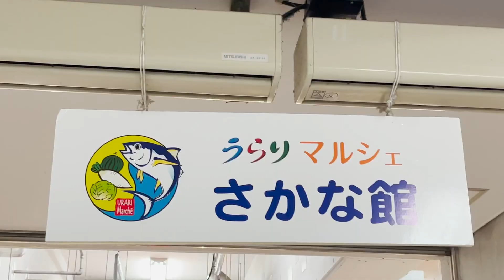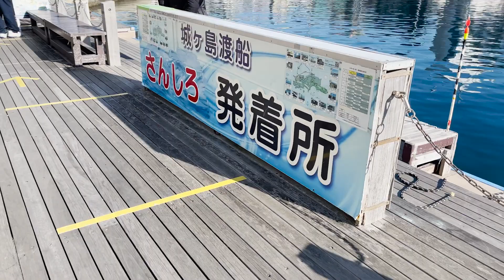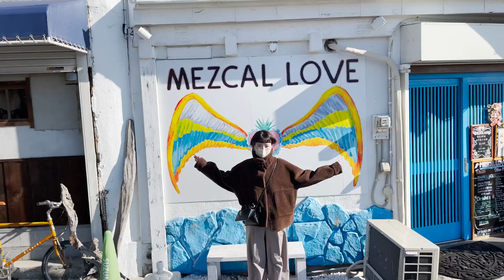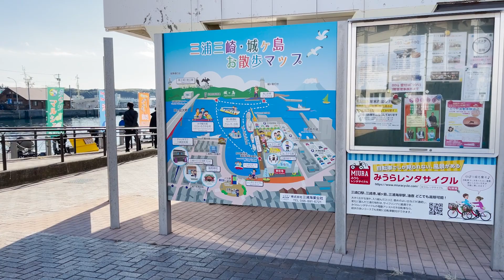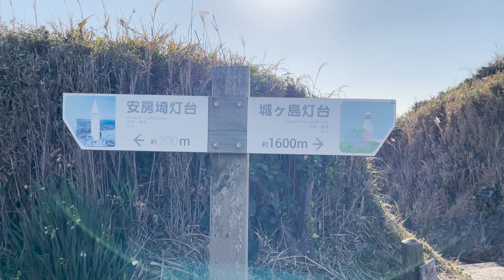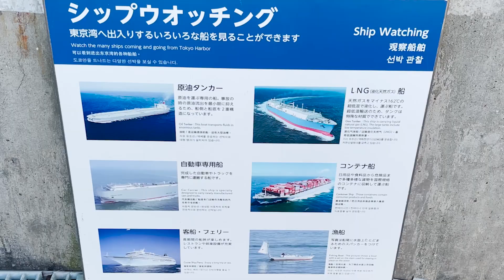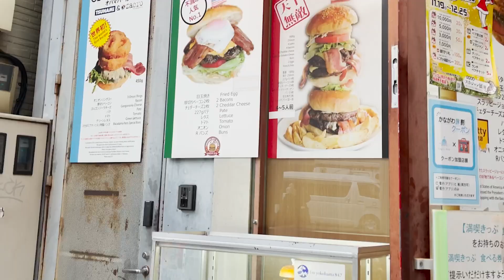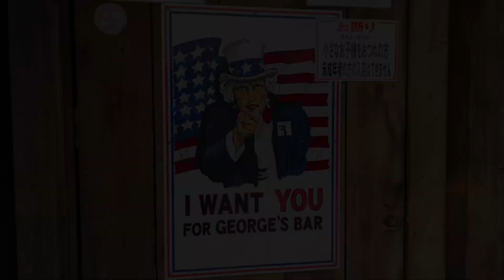三浦半島ぐるっとドライブ🚗｜三崎漁港、まぐろランチ、城ヶ島、横須賀、三笠公園、どぶ板通り、2022年年末vlog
2022年年末vlogです。まぐろが美味しかった〜！

0:00 intro
0:27 三浦半島ドライブ
2:15 うらりマルシェ（三崎港）
3:07 まぐろランチ
5:27 港散歩
8:44 城ヶ島公園
11:45 横須賀ドライブ
12:17 三笠公園
13:14 どぶ板通り
14:51 お肉屋さん
15:56 大晦日の鴨鍋
ㅡ
ㅡ
ㅡ
Camera - iPhone12 pro max
Edit - Premire pro
ㅡ